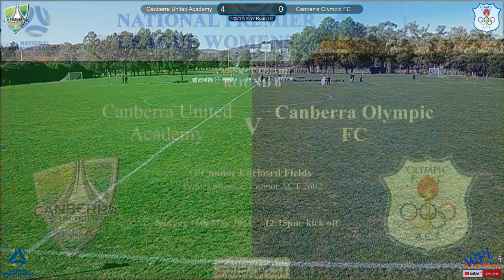2021 NPLW - Round 6: CUA v COFC (reserve grade)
2021 National Premier League Womens
Reserve Grade   -   Round 6

Canberra United Academy    v    Canberra Olympic FC

12:15pm  Sunday 16th May 2021
O'Connor Enclosed Fields
Pedder Street, O'Connor, ACT 2602

Artwork/Banner Acknowledgements;
Capital Football